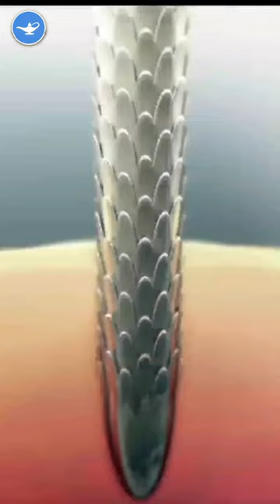Porcupine के काटे | How Porcupine Hunt animals from their Quills | hindi fact